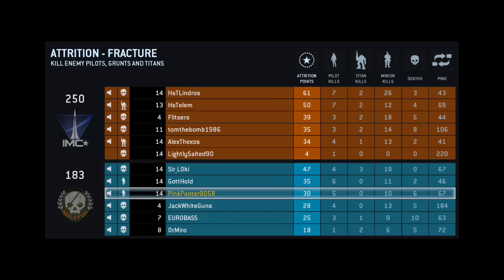Titanfall - Waffen Test - Smart Pistol MK5 aufschalten & töten [PP HD]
Titanfall - Waffen Test - Smart Pistol MK5 aufschalten & töten (deutsches Commentary / Commentary deutsch HD) ...

Pink Panter Fan-Club Teamspeak, wo ich fast jeden Tag bin: 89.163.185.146

DANKE! :)